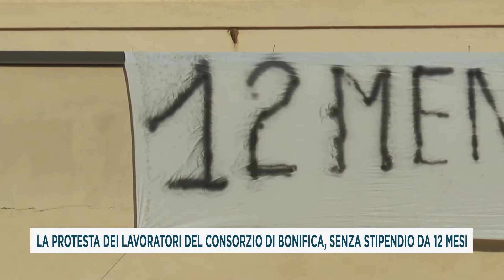LA PROTESTA DEI LAVORATORI DEL CONSORZIO DI BONIFICA, SENZA STIPENDIO DA 12 MESI